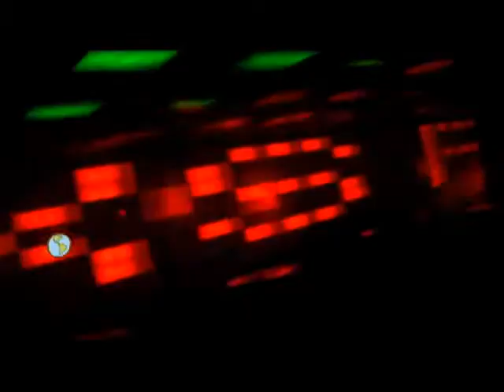BUENPEDISMO XS PUEBLA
&nbsp;BUENPEDISMO XS PUEBLA